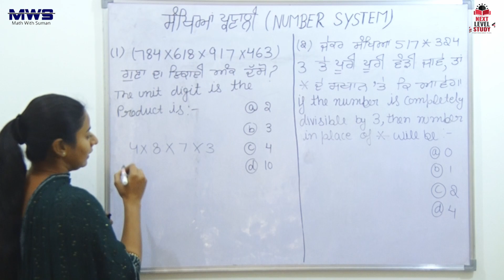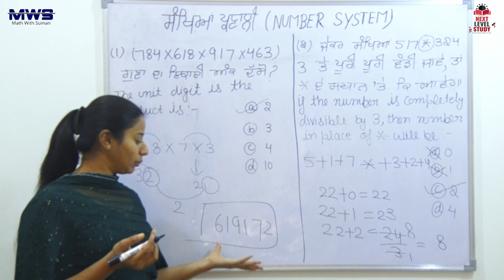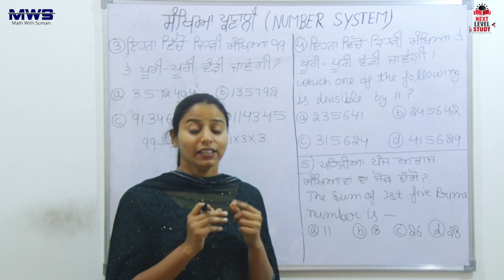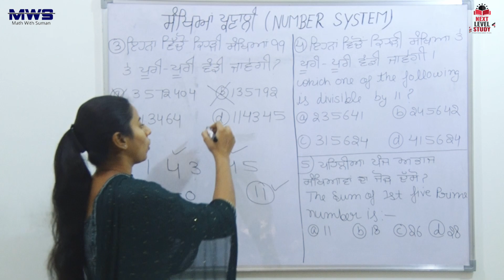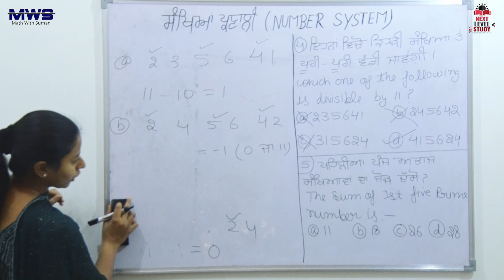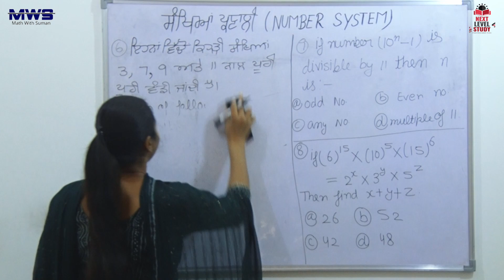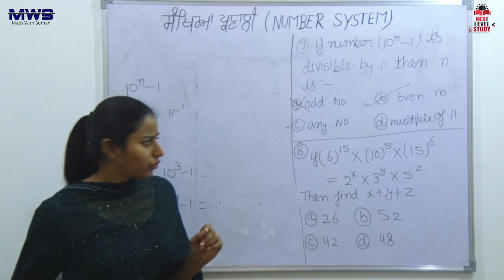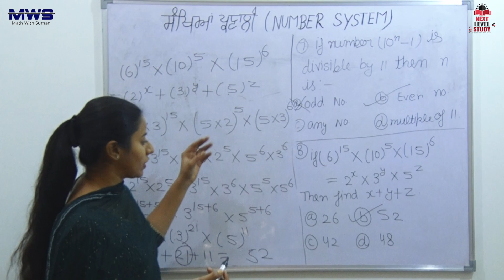PSTET & ETT || Number System || Class :- 2 || PSTET 2022 ਸੰਖਿਆ ਪ੍ਰਣਾਲੀ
Number System Maths Class For All Punjab Exams 2022-23
Number System | Sumanpreet Kaur
PSTET || Paper :- 2 || Maths || Number system || Class :- 1 || PSTET 2021

PSTET/ETT/CTET
ETT First Year Maths ਬੀਜ ਗਣਿਤ ਵਿਆਜਕ Algebraic Expressions part 1
Algebra
Algebra Complete Concept + Questions

ett 6635
ett 2364
ett new update
Ett 6635 new update
ett second paper preparation
ett online classes
Ett first year classes
ett second paper admit card
Ett first year exam date 2021
ett 6635 scrutiny
Class 9th exercise 2.3 pseb
ett session 2018-20
Ett first year question paper
coaching in punjabi
Ett maths class
ett tet pass union
ett exam
ett protest
ett first year maths
ett first year maths important questions
ett second year
maths ett
punjabi maths
maths in punjabi

NUMBER SYSTEM
psssb vdo math
psssb clerk math
psssb cum clerk math
math for all punjab exams
forest guard math class
punjabi math class
Psssb maths preparation
psssb math questions
math in punjabi

Number System
Number SystemNatural Numbers/Whole Numbers/Integers/Composite numbers/Prime Numbers/Odd/Even number
Number System Concept

PSSSB VDO/CLERK/EXCISE INSPECTOR
NUMBER SYSTEM MATHS

ਧੰਨਵਾਦ 🙏🙏